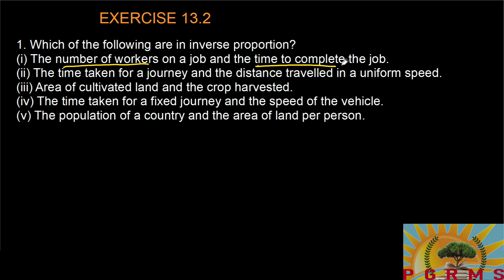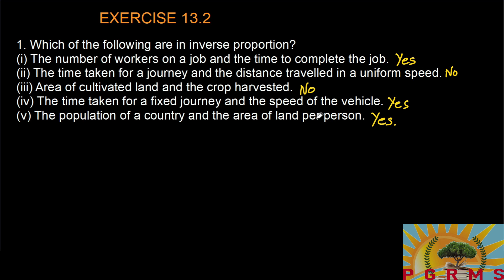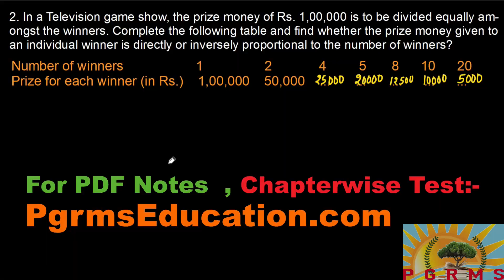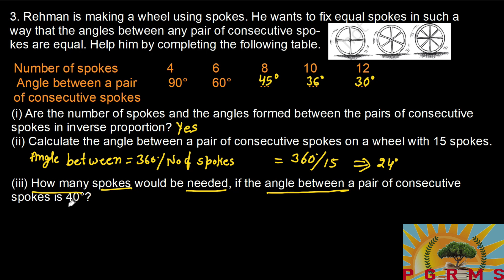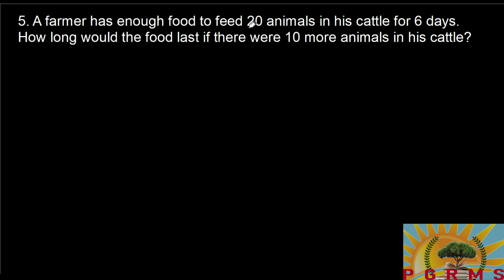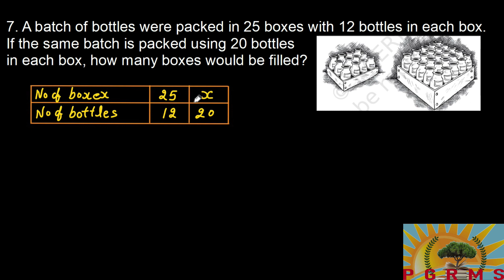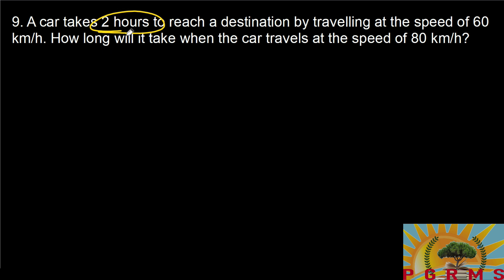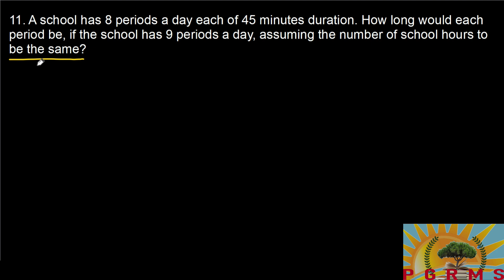Class 8 maths Chapter 13 | Direct and Inverse Proportions | Exercise 13.2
Question number 1, 2, 3, 4, 5, 6, 7, 8, 9, 10, 11
NCERT cbse solutions Full Exercise Explanation ch 13, ex 13.2